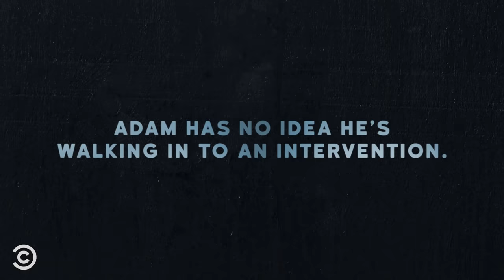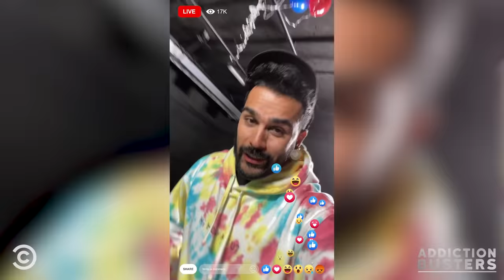When Going Viral Goes Too Far - Addiction Busters (ft. Adam Waheed)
Addicted to content? Adam Waheed is too.

About Addiction Busters:
Strange addictions destroy lives. Addiction Busters is here to stop these problems before it’s too late. These ambush interventions are recorded to help show you how to face friends and loved ones with addictions head on.